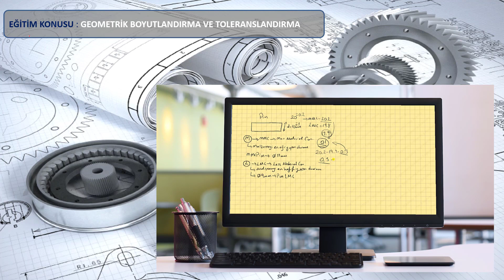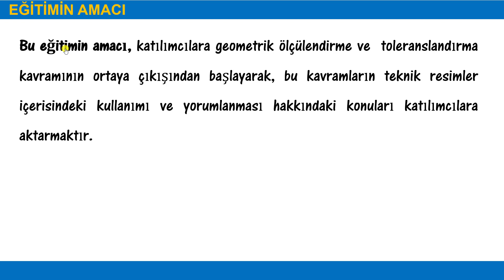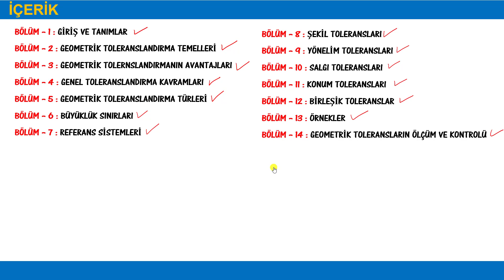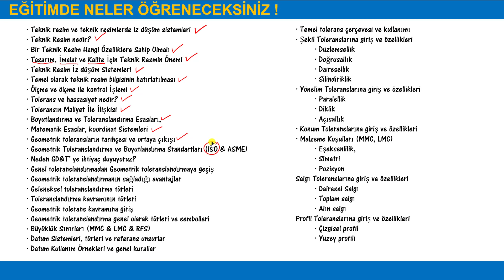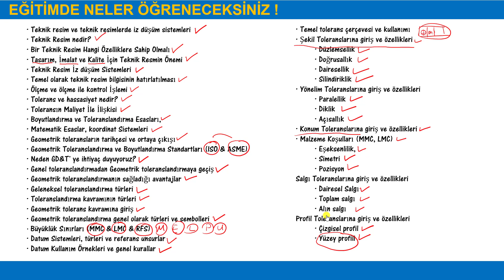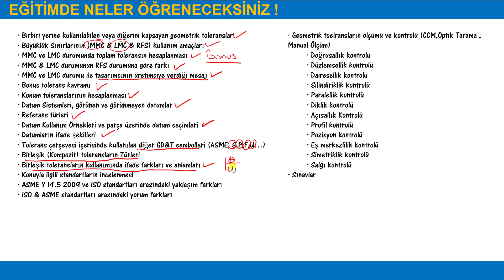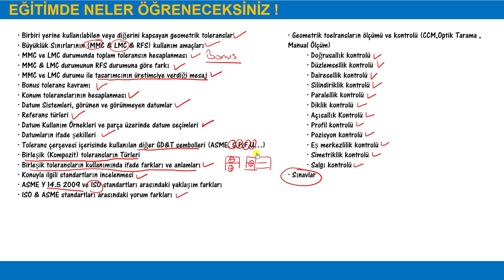Geometrik Boyutlandırma ve Toleranslandırma Eğitimi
Bu Videonun Konusu : Geometrik Boyutlandırma ve Toleranslandırma